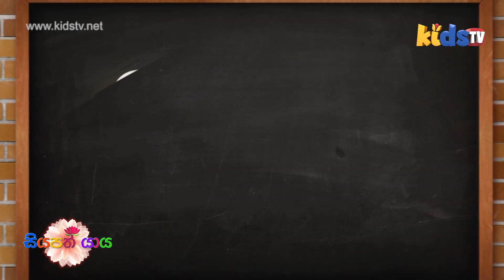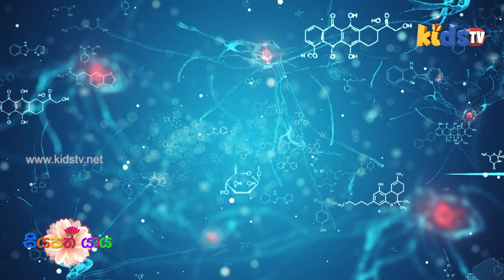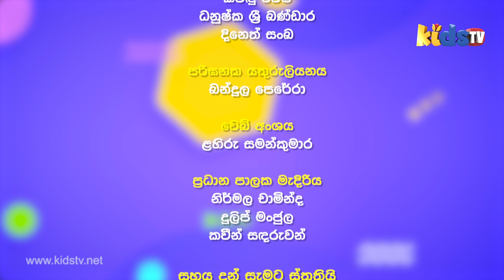විහාරමහා දේවී කතාව | සියපත් යාය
Kids tv
ශ්‍රද්ධා මාධ්‍යජාලයේ ළමා පරපුර වෙනුවන් ම වෙන් වූ රූපවාහිනී නාලිකාව
ලිපිනය - Kids tv 369, Hewagama, , Kaduwela, Sri Lanka